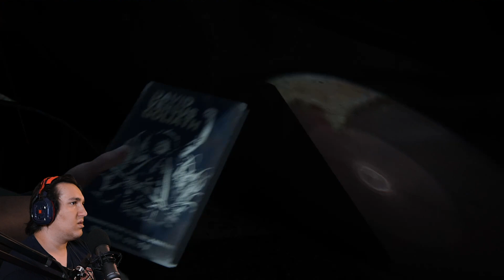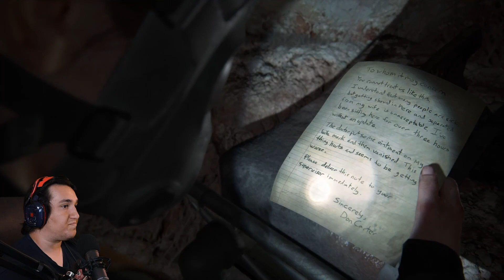NAJSTRASNIJA DO SADA !!! The Last of Us Part II - #16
PEACE !